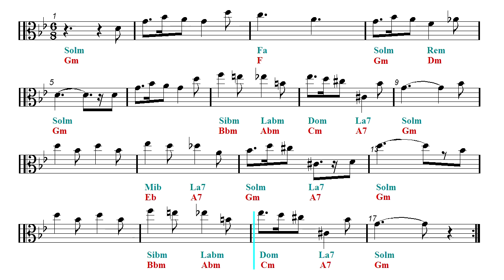Viola Play Along - HARRY POTTER - Hedwig's Theme (Sheet music - Guitar chords)